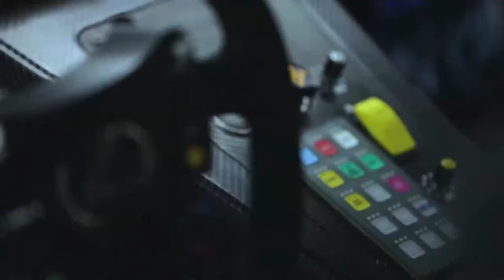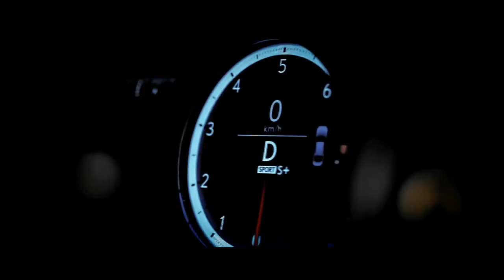Lexus “ DANCE of F SPORT ” ft. Bonobo - Eyesdown ft. Andreya Triana (Warrior One Remix)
VIDEO OF THE NEW LEXUS IS 300h F SPORT